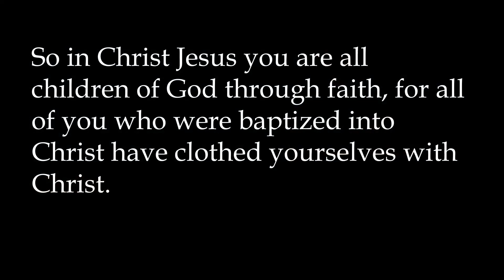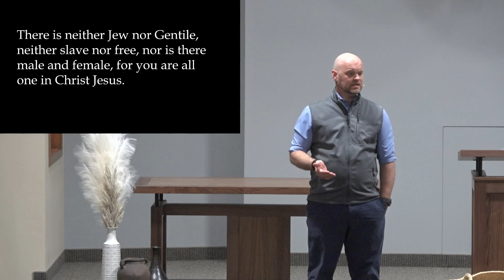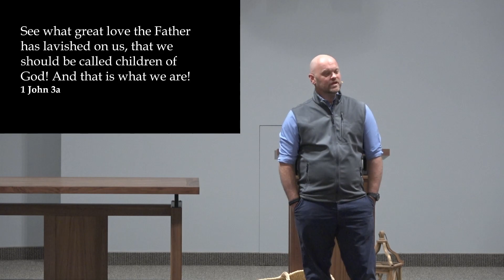|Oct 29, 2023| The Main Reason